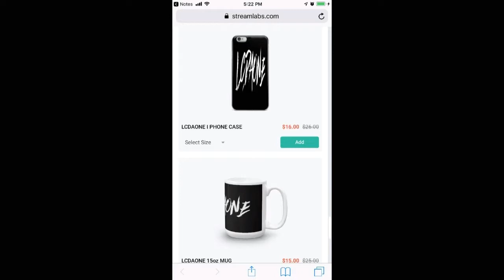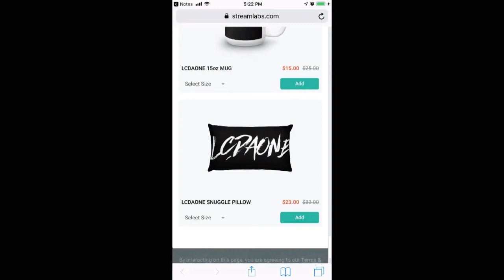ILLMATIC ONE SHOWING HOW TO DO THE BOUNCE PASS ALLEY OOP DUNK